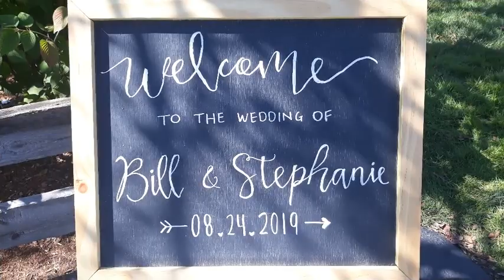선경이결혼식1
My daugher Stephanie Sunkyung gor married to Bill Wanamaker on Aug. 24, 2019. This slide video is only a priliminary version, meaning that that this will be updated after I acquired better pictures, videos and music.